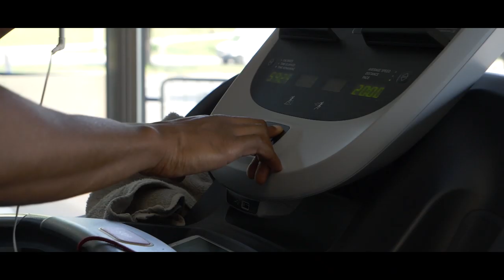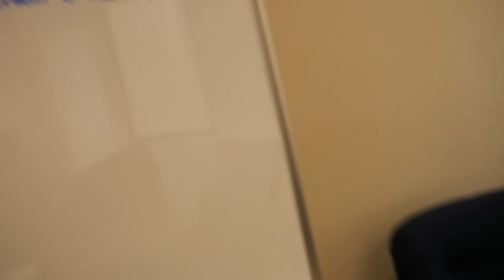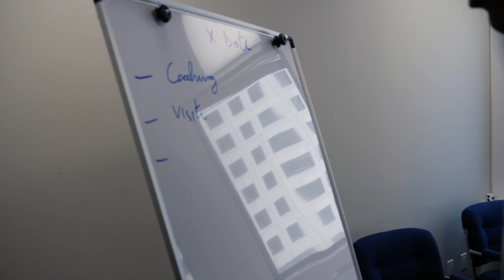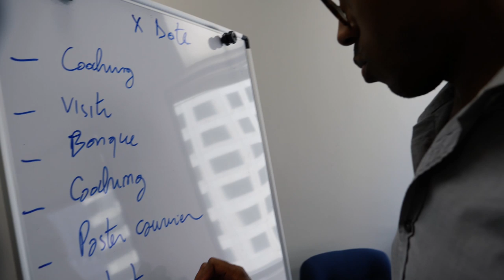Vis ma vie d'Entrepreneur et Investisseur - VLOG 1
Dans cette nouvelle vidéo, je t'invite à me suivre durant toute une journée afin de te faire découvrir mon quotidien en tant qu'Entrepreneur et Investisseur Immobilier.

Avertissement